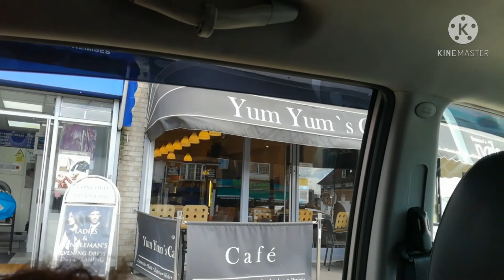Lockdown Slowly Easing in London/ Doing School Run